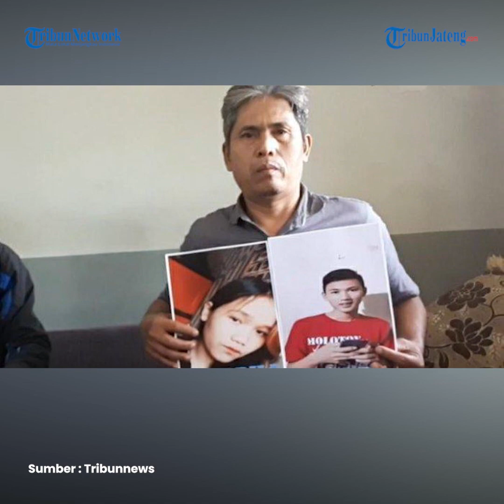Kolonel Priyanto Dituntut Seumur Hidup, Keluarga Korban Minta Terdakwa Dihukum Mati